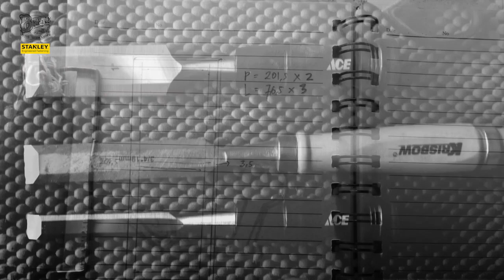ganti paku rivet lama dengan yang baru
berawal dari pintu geser yang gak bisa dibuka karena kuncinya nyangkut, jadi ya benerin aja dah biar enak stay dirumah jadi lebih nyaman